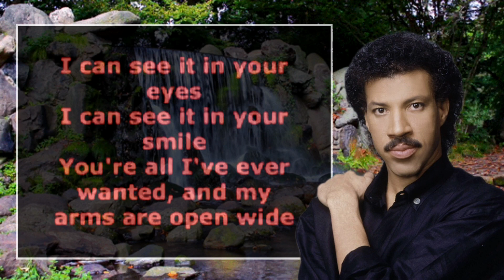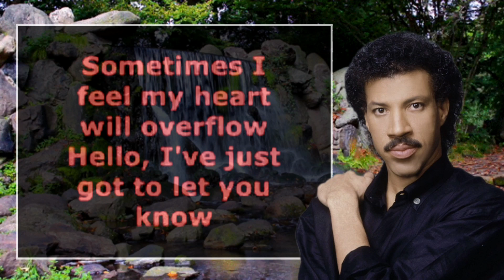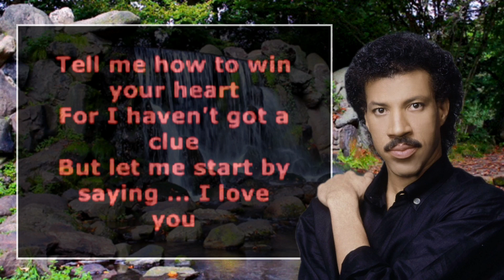Hello - Lionel Richie (lyrics)